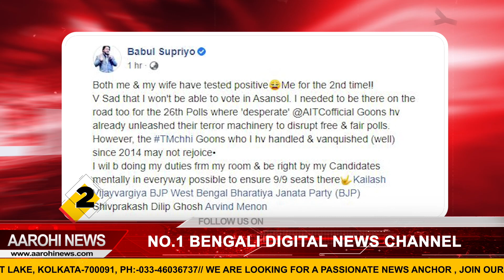দেখে নিন আগের দিনের খবরের ঝলক